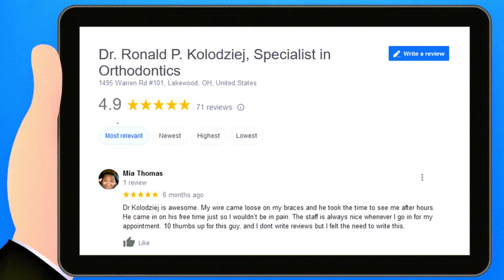Dr. Ronald P. Kolodziej Specialist in Orthodontics Reviews by Mia Thomas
Dr. Ronald P. Kolodziej Specialist in Orthodontics,
Dr. Ronald P. Kolodziej Specialist in Orthodontics Reviews,
Dr. Ronald P. Kolodziej Specialist in Orthodontics Review